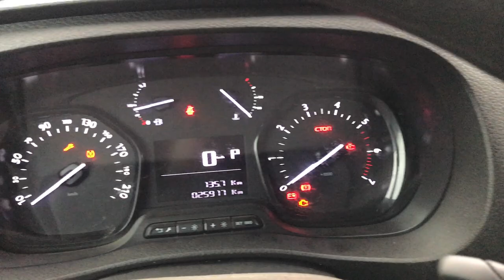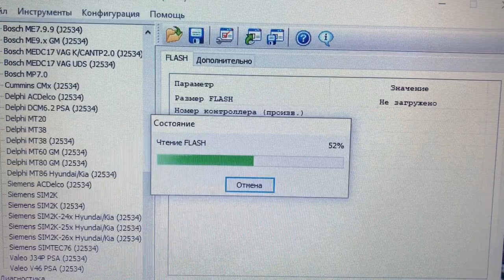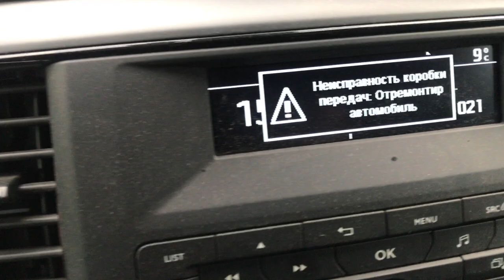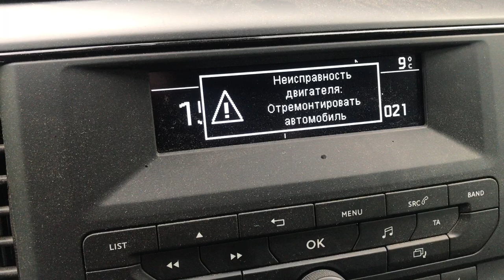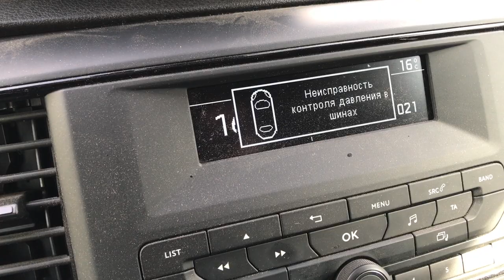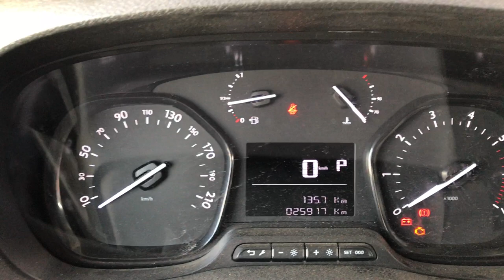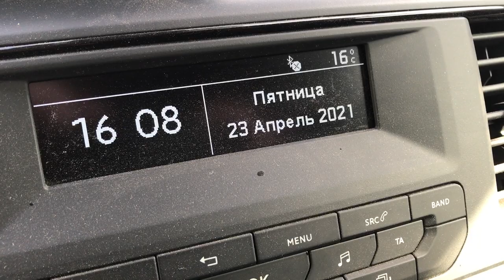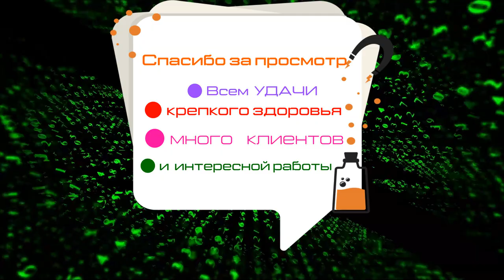PEUGEOT EXPERT 2019 DELPHI DCM6.2 , программно убираем систему топливных присадок SCR AdBlue